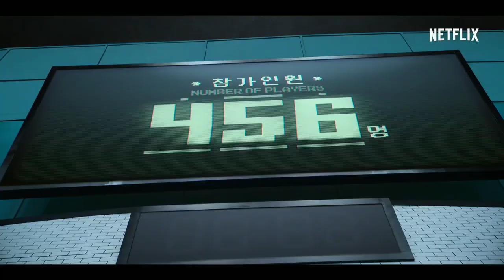Top 10 best korean drama in hindi dubbed 2021 only best korean series must must watch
Your Quotes :-🔍
1) Top
2) Best action movies on netflix
3) action movies
3) top 10 action movies
4) romantic action movies
5) South romantic action korean
6) best romantic action movies
7) Best movies 2023
8) Best action movies on amazon prime
9) top 10 movies
10) action romance movies
11) movies
12) Top 10 movies on Netflix
13) top 10
14) Best movies
15) Best movies of 2023
16) top 10 action thriller movies
17) Top 10 korean web series in hindi
18) best action romance movies
19) top 10 best action movies
20) top 10 action adventure movies
21) Top 10 adventure movies
22) best action movies 2023
23) African movies
24) top 10 action hollywood movies
25) top 10 romantic action movies of the 2000s
26) Top 10 best movies of 2023 so far
27) best action movies on amazon prime